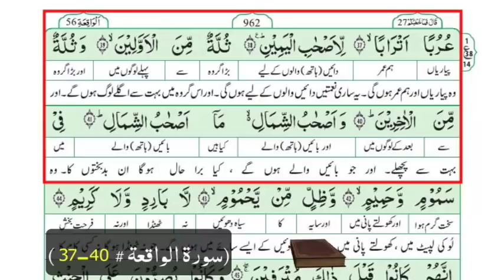Jannat ka ihwal | Jannat ka Bayan ( By Engineer Muhammad Ali Mirza )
A Critical Video Clip from Quran Class, 311-Lecture : Surah-e-RAHMAN (22 to End) & Surah-e-WAQIAH (Recorded on 27-Jan-2019)

Stay Blessed. ❤️